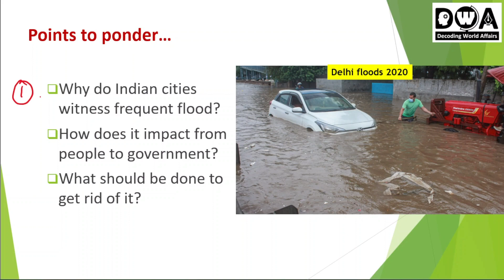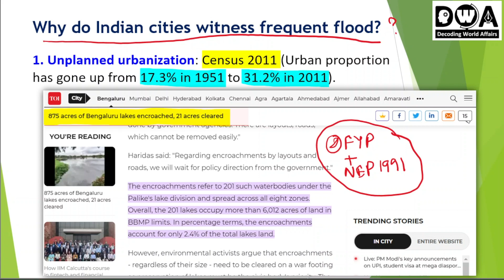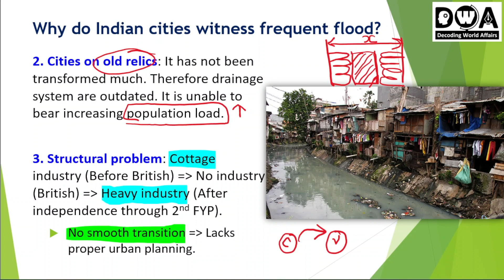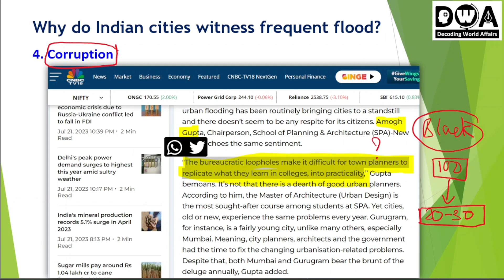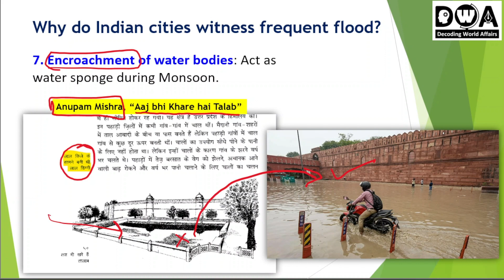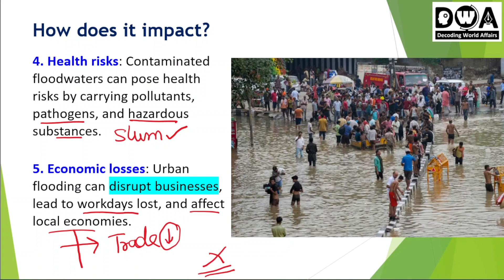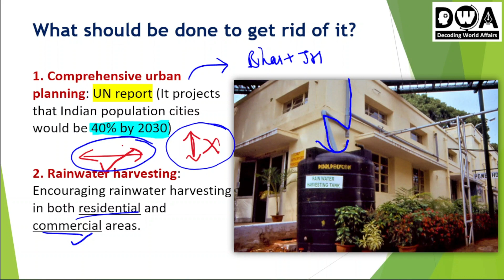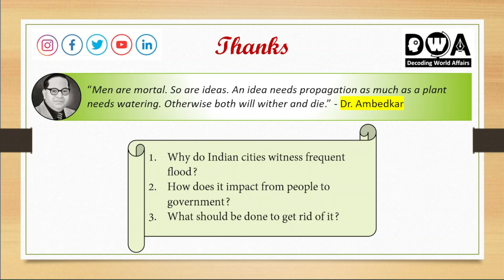Why do Indian cities witness frequent floods? | Gaurav Singh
Content
(1) Why do Indian cities witness frequent floods?
(2) How does it impact - from people to government?
(3) What should be done to get rid of it?

Keep supporting me so that I can continue with the special quality content for you on a regular basis. Premium contents are in line for you.
Get pdf and regular updates - To get the pdf of this discussion, find the telegram